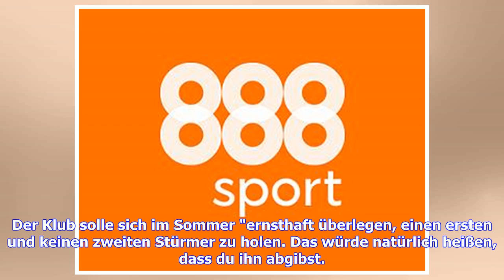FC Bayern: Robert Lewandowski über Didi Hamann - "totaler Blödsinn"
Sie sind hier: Mit deutlichen Worten reagiert Robert Lewandwoski auf die Kritik von Didi Hamann. Dieser hatte dem Bayern-Torjäger Theatralik und lustloses Verhalten vorgeworfen. Bayern Münchens Stürmerstar Robert Lewandowski (30) hat mit drastischen Worten auf die Kritik von Ex-Nationalspieler Dietmar Hamann reagiert."Es interessiert mich nicht, was jemand über mich sagt. Ganz besonders nicht, wenn das einfach nur dumm ist. Ich denke nicht, dass er viel von Taktik versteht", sagte der polnische ...